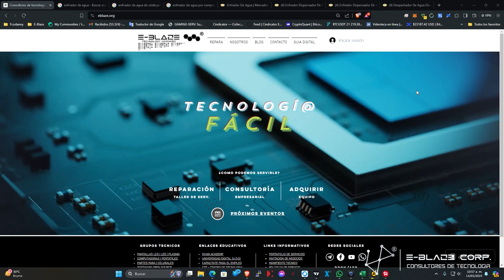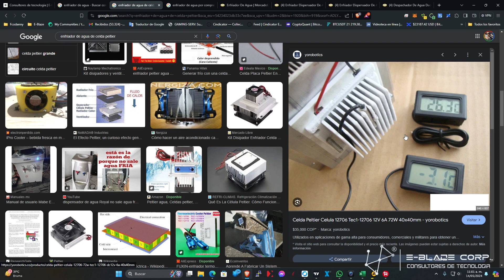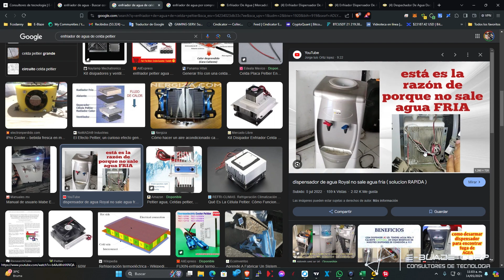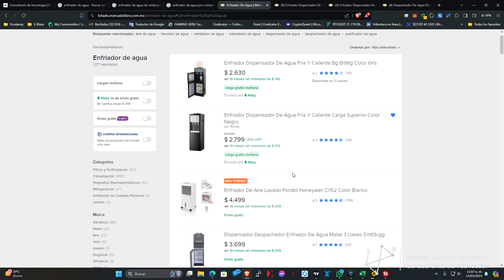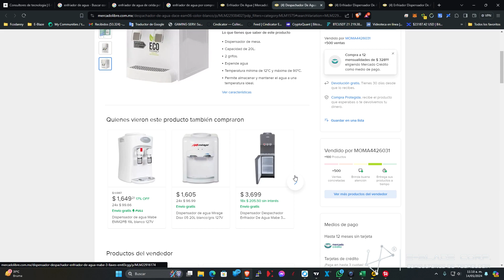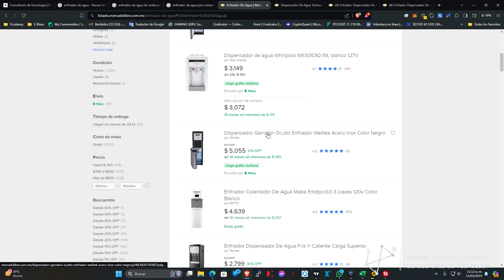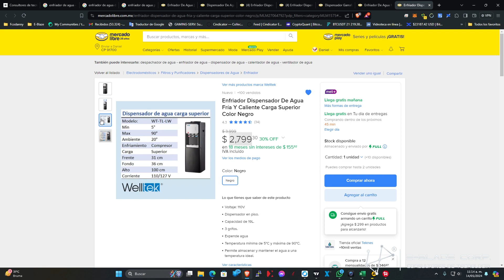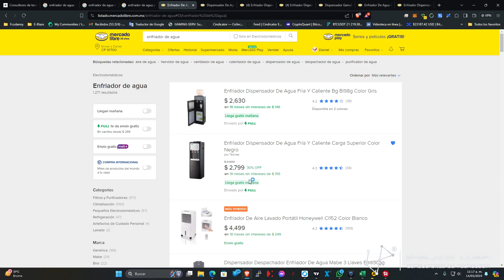Enfriadores de Agua ¿Cual es el mejor?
En el siguiente video analizamos la diferencia entre enfriadores de agua por compresor y celdas de Peltier.

Equipos recomendados.

E-Blaze | Consultores de tecnología
saca el máximo provecho que la tecnología puede ofrecer a tu negocio o marca personal a través de nuestros servicios de consultoría en temas relacionados con: computación, electrónica y desarrollo de identidad digital.

visita nuestro sitio web donde tendrás la oportunidad de recibir atención y soporte de la mano de los mejores consultores de la red. Toma las decisiones correctas al comprar equipos electrónicos o solicitar servicios tecnológicos.
Di ¡NO! a la obsolescencia programada.

Nuestro lema es: tecnología, negocios y educación paran todos.

E-Blaze - Conectados a la Tecnología...